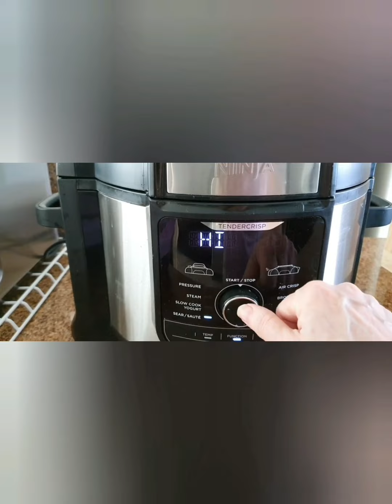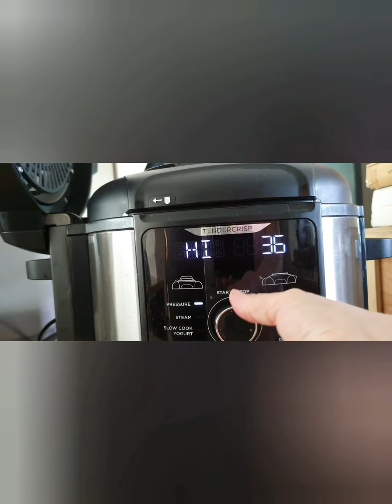Frijol con puerco, comida Yucateca en Ninja Foodi, Bean whith pork, Yucatecan Food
El frijol con puerco es un platillo tradicional de la gastronomía de la península de Yucatán, en México. Se trata de un plato sencillo de carne de cerdo troceada.